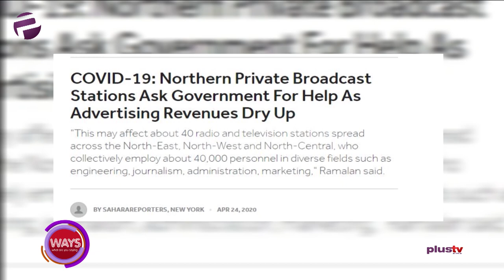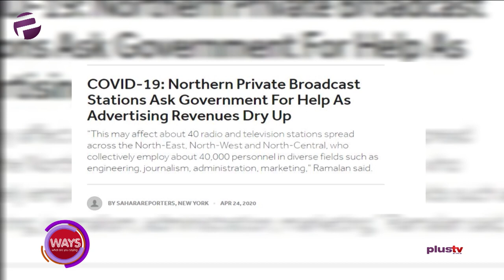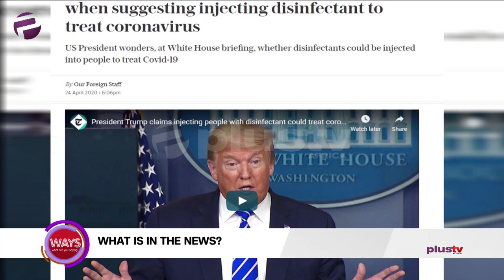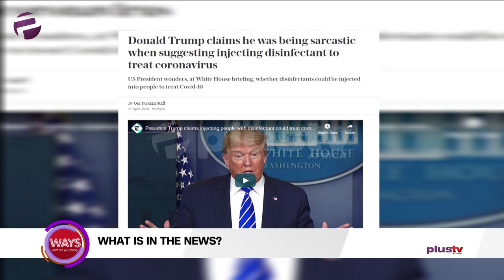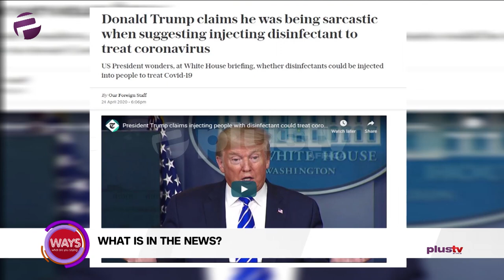COVID-19: Media Houses In The North, Donald Trump Suggesting Disinfectant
Every last Friday in April, National Arbor Day is celebrated.

National Arbor Day is the Tree Planter's holiday and has been celebrated since 1872. It began in Nebraska, a largely treeless plain back in the 1800s. It is a day to plant and dedicate a tree to help nature and the environment. Millions of trees are planted on this day.